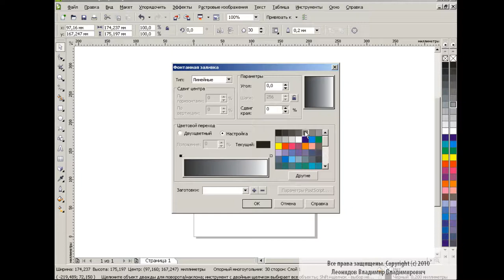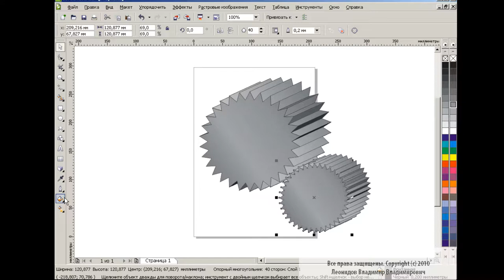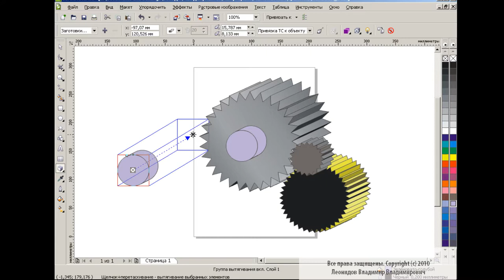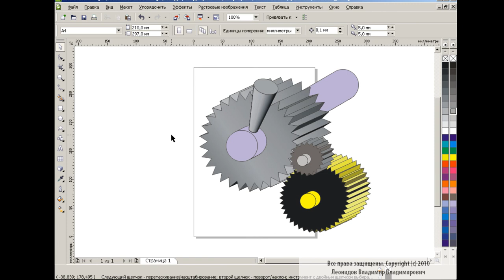How to draw a mechanism in Corel Draw